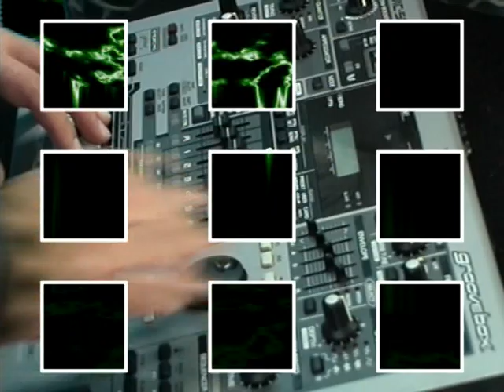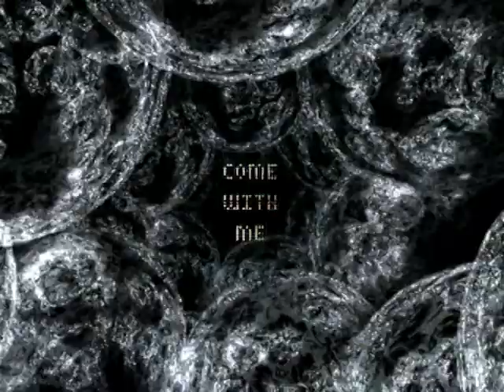Azul y Negro - Come with Me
Videoclip oficial del primer single del álbum Mare Nostrum  de Azul y Negro editado en 2002. Representa el álbum núm. 5 de la Nueva Etapa de Azul y Negro desde 1998. Contiene 12 temas de nueva factura imprescindibles para los amantes del tecnopop español.